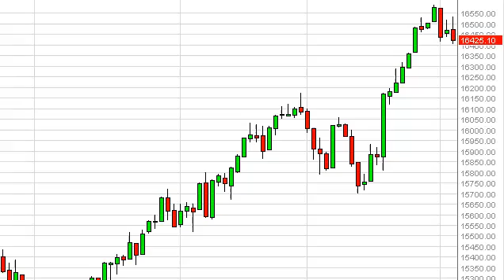Dow Jones 30 Technical Analysis for January 7, 2014 by FXEmpire.com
- January 7, 2014 index daily technical analysis for the Dow Jones 30 INDEX. Find more information about Forex and Commodities News